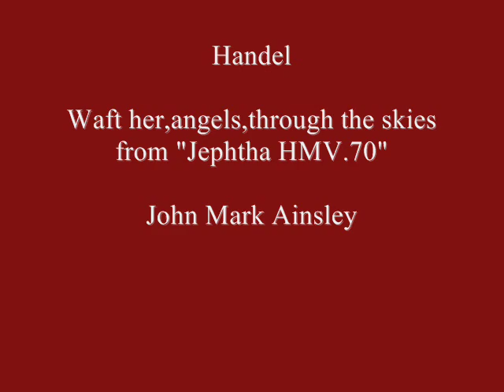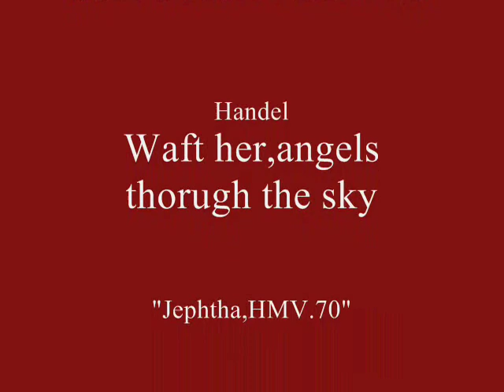John Mark Ainsley "Waft her,angels,through the skies"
stereo sound & high quality video

Handel from "Jephtha HMV.70"

The King's Consort
1987 Recording

St.Paul's Church,New Southgate